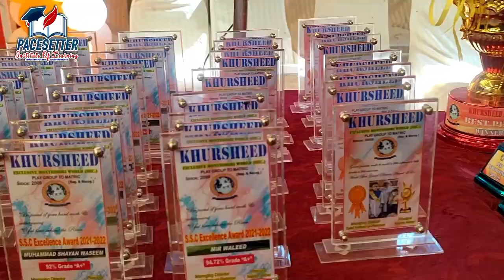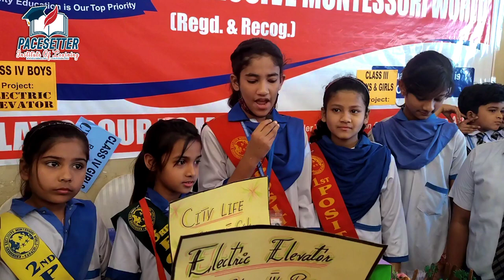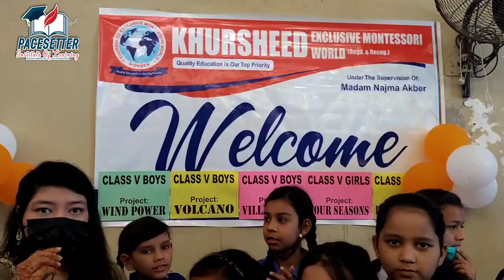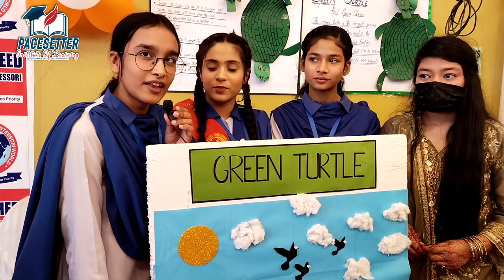|| SCIENCE EXHIBITION | AWARD DISTRIBUTION | KHURSHEED SCHOOL | MISS SADIA ||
~  PACESETTER INSTITUTE OF LEARNING~

We have visited *KHURSHEED EXCLUSIVE MONTESSORI WORLD*
They organized the science exhibition
In which there were many projects regarding science

°Dialysis system

•••Students were explaining their projects in English•••
That
•••How did they make??
•••how much time did they spend in their projects???

Very informative°°°°
And °°°°
Beneficial exhibition°°°°